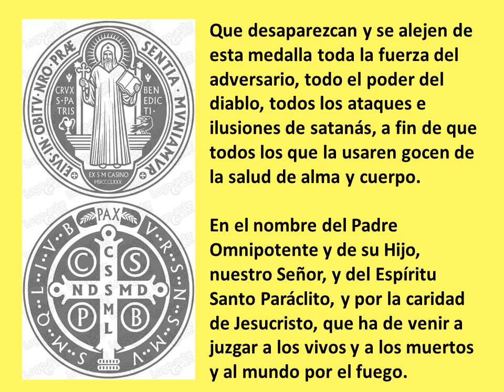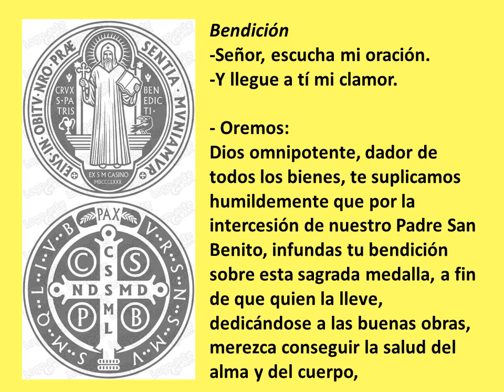COMO BENDECIR LA MEDALLA DE SAN BENITO para la protección de enemigos, brujerías, amarres y demonio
El sueño del Abuelo de Emma es que sus videos se vuelvan virales, de esta manera, con esos ingresos y donaciones de empresas comenzar a construir un Hogar de descanso para todos aquellos abuelitos y abuelitas en condición de vulnerabilidad y extrema pobreza, donde puedan contar con su alimentación diaria y donde pasar sus últimos días descansando como lo merecen.

Imagenes Pixabay